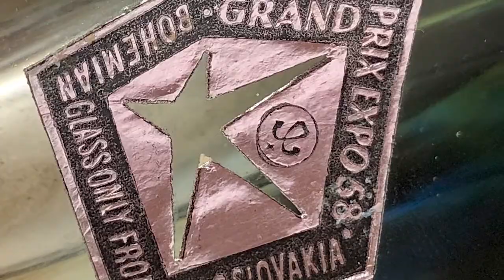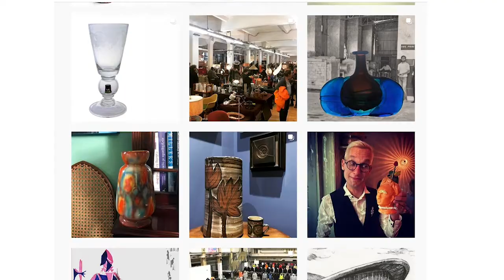What inspires Mark Hill? How to sell mid-century modern and antique items online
A lecturer and frequent guest on BBC's Antiques Roadshow, Mark Hill's passion for antiques is routed in the story behind each piece. Mark is a specialist in post-war Czech and 20th-Century glass. Here, he takes us behind the story of one of his most recent finds.